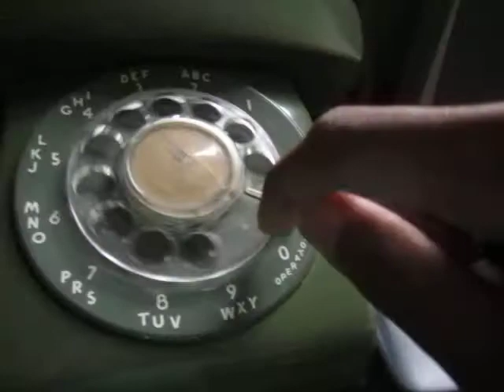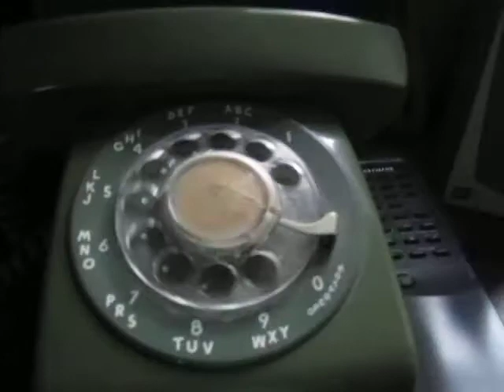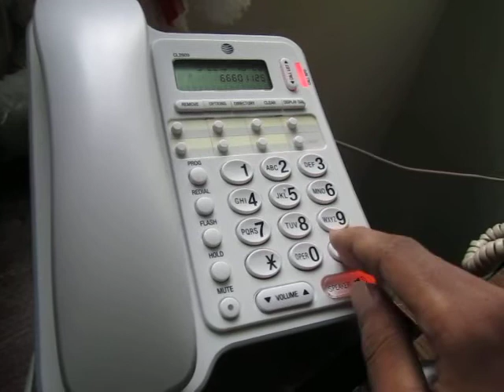660 Ring Test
Evan Doorbell listeners may recognize the "660 ring" used by the 660 ring and dial test line. For some reasons, there was a lot of congestion on this particular day so some of the tests are a bit slow. Usually, it's more immediate.